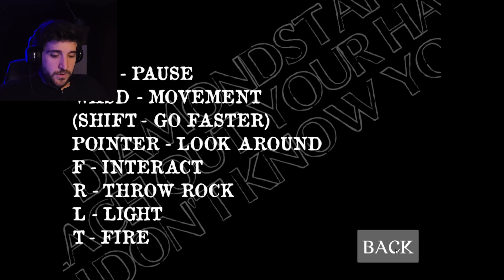NEVER SEEN ANYTHING STRANGER (DO I KNOW YOU Gameplay)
What to say about this one... Words escape me as I try and figure out how best to describe what goes on in this game. I honestly don't know what to tell you. Play it for yourself and see if you can get further than me! Probably can!